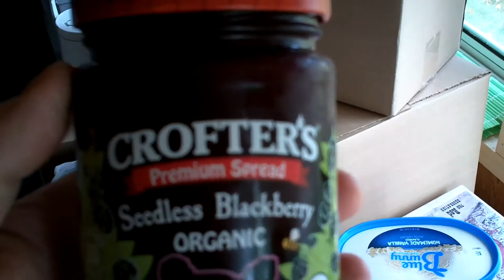Review of Crofter's premium spread seedless blackberry organic.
It's 30 calories per serving as well as NON GMO project verified.  Established 1989.  Perfectly sweetened with fair trade cane sugar.